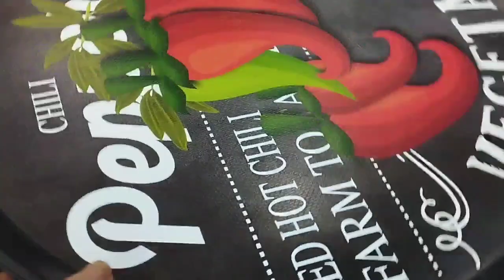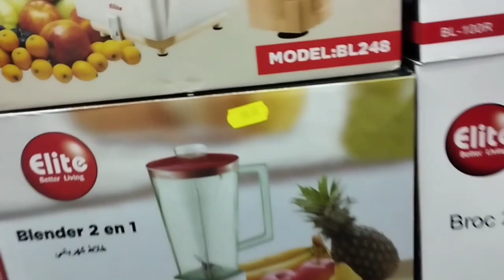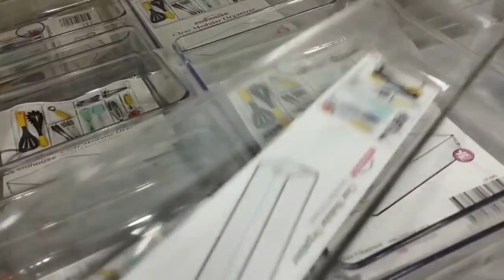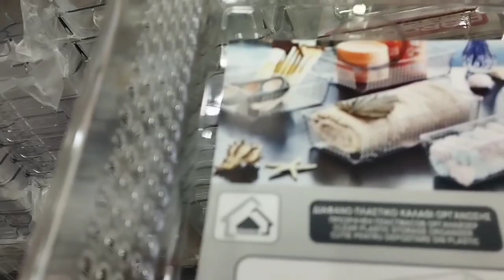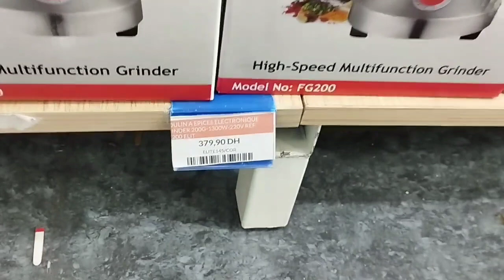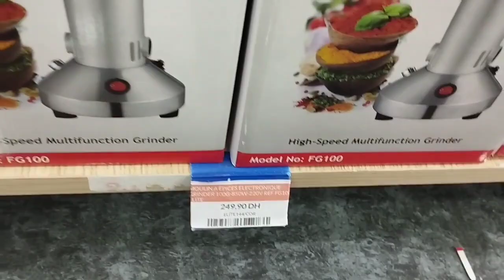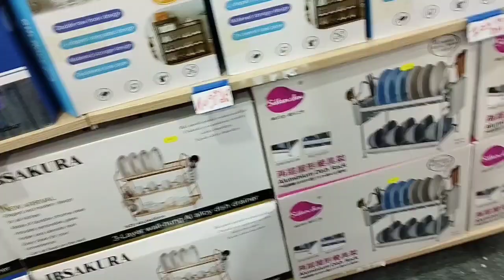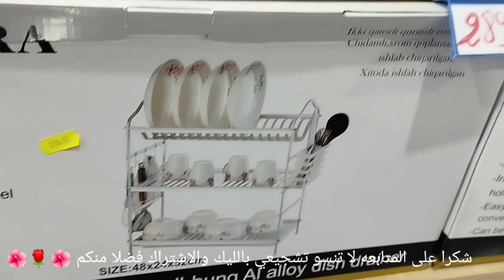جديد AZAHOME 😍طحانات بكل المقاييس 🌼 اواني منزليه رائعه 💐 ديكورات غزالين 💐